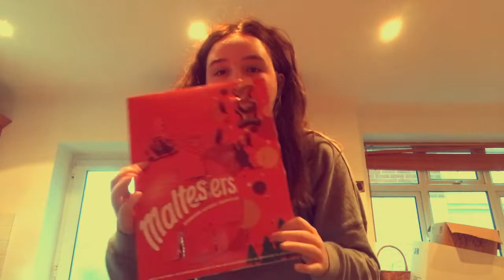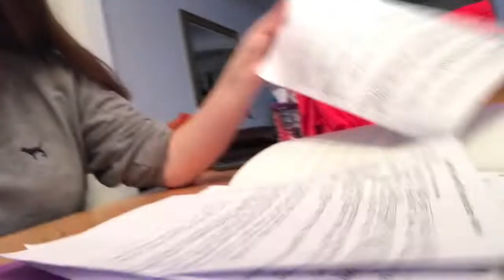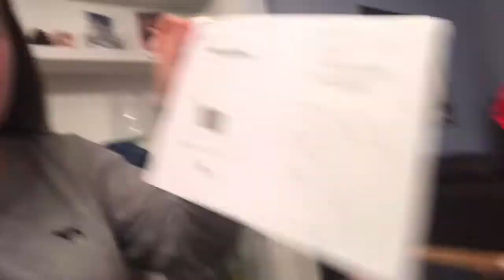Opening Some Early Christmas Presents- Christmas Holidays Vlog Day 2- 22/12/2019- Lillian Coe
Woooo we are on day 2!! Hopefully this vlog is a little bit more interesting than the first one. I have a feeling that the Christmas Eve vlog will be the best. So grateful for the presents Emma got me. Looking forward to be spending Boxing Day with them💙💙